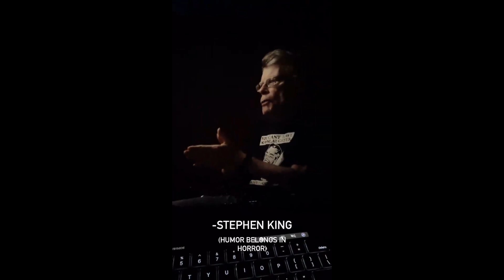Spiral from the Book of Saw Review *rant*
Petitions:
Help us get Peter Adams home!: (wrongful life sentence)